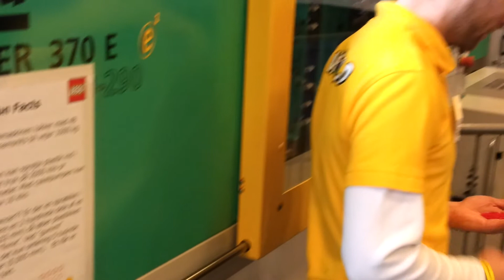LEGO molding machine @ LEGO World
Another video showing the LEGO molding machine at LEGO World.